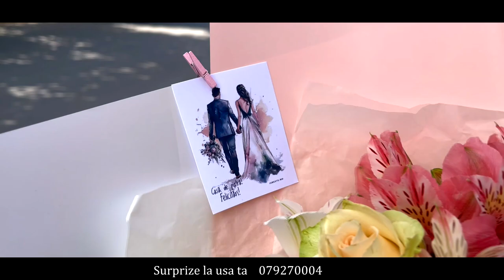Cele mai frumoase surprize pentru cei mai iubiti parinti !